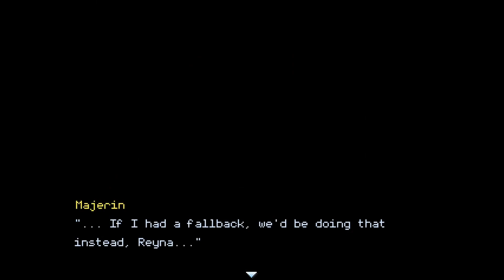Let's Play Rise of the Third Power (Blind) Part 10 - Rat Problems, Riverton, and the GHEVGH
Rise of the Third Power is a love letter to the glory days of the console style RPG, with modern conveniences such as auto-save and a combination of the best elements of Japanese and Western style gameplay and writing. Experience this fusion of East and West, old and new, in a game meant to surpass Stegosoft Games' previous work in every way!

STORY DRIVEN - Join a party of eight, each with their own unique ambitions, perspectives and personalities as they embark upon a suicide mission to topple the Arkadyan emperor, Dimitri Noraskov. A blend of humor, drama and tragedy await players as they navigate the treacherous world of Rin.
POLITICAL INTRIGUE - As the world of Rin recovers from the Great War, the balance of power remains badly skewed, with vacuums of power still waiting to be filled. The player's party will be both beset and aided by schemers, liars and betrayers, all while the clock ticks down to a reprise of the greatest war in human history.
CUSTOM BATTLE SYSTEM - Rise of the Third Power offers eight playable characters in a battle system built from scratch, each with their own strengths and weaknesses, all of whom are meant to participate in battle simultaneously without the need for tedious party management. Combine each character's unique powers and disadvantages, analyze the abilities of your foes, set your formation and charge into battle.
PERSISTENT EQUIPMENT - Each piece of equipment found, purchased or stolen is a permanent, unique upgrade for each character. Instead of purchasing replacements, the player purchases upgrades. No more buying that awesome helmet back in town only to stumble over a better one as treasure in a dungeon. Each character has 3 equipment slots with 8 upgrades each, with 192 to find in total. This system avoids the tedium of inventory management, while also giving the completionist something useful to hunt for.

1587, 2A - 15 years have passed since the guns of the Great War at last fell silent. The conflict rocked the world, leaving half a generation of men and women lying dead on the battlefield. Of the many players that had acted on the world stage, only two remained: the kingdom of Cirinthia and the ancient Republic of Tariq.

In time, Dimitri Noraskov, a hero to the defeated Kingdom of Arkadya, rose from the ashes. He saw his king as a coward for surrendering, and a traitor for submitting to the Treaty of Evenheart. So did the people. They supported Noraskov when he overthrew the king. They supported him as he reclaimed the lands that had been stripped of them. And they supported him as he raised an army. Noraskov had theorized that the nations of the world were still too worn by the Great War to enforce the terms of the Treaty. Thus far, his gambit has proven successful.

The Arkadyan Empire shows no signs of curbing its aggression. It is feared by many that a reprise of the Great War, that at one time could have been prevented, is now all but inevitable. But there are those that believe it can yet be stopped...

The developers describe the content like this:

Fantasy Violence
Animated Blood
Crude Humor
Language